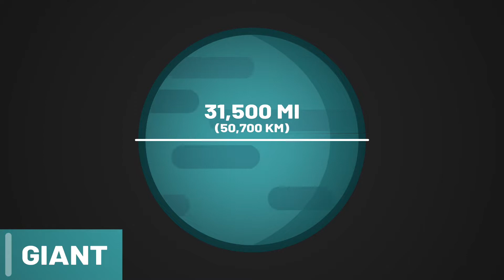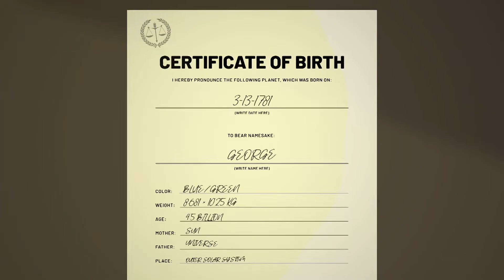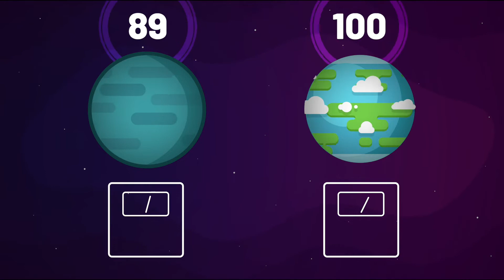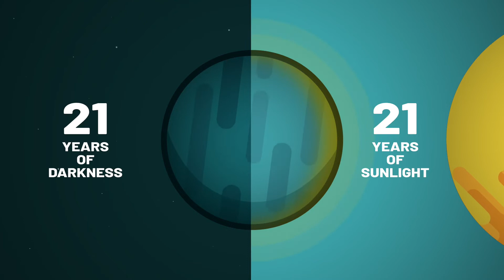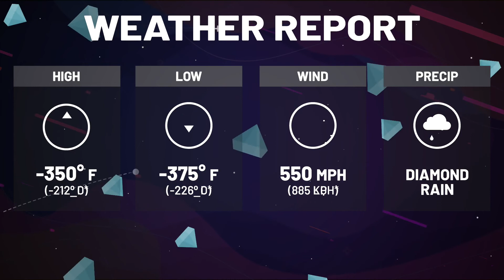Ep 10 Uranus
At last, we encounter the first of two ice giants, Uranus. Lying in the outskirts of our solar system, we explore this frozen world in episode 10.